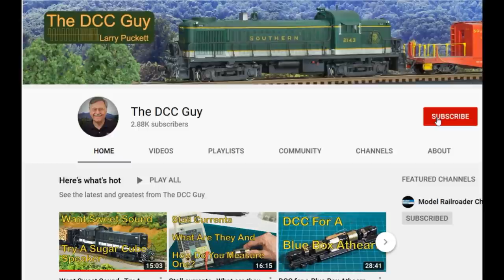Light A Fire On Your Layout (186)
Animation can add a lot to a model scene and the flick of a fire can really draw some attention. So in this video I'll show you how to use an old decoder and a few scraps from the workbench to create a campfire to go with a Woodland Scenics hobo scene. So let's get started!